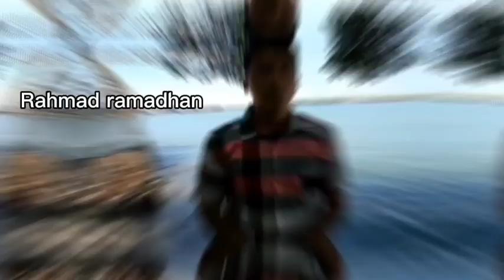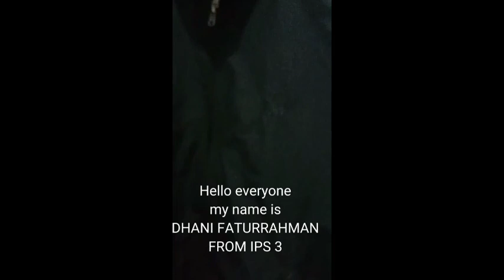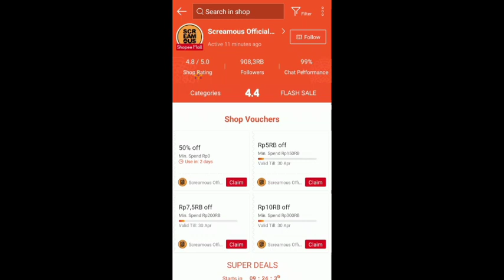PROJECT VIDEO REPORT TEXT X IPS 3